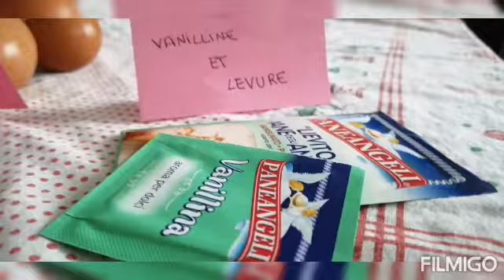COURS DE CUISINE Panetta